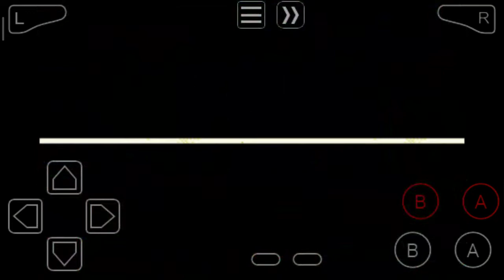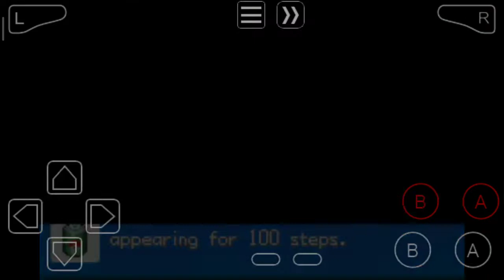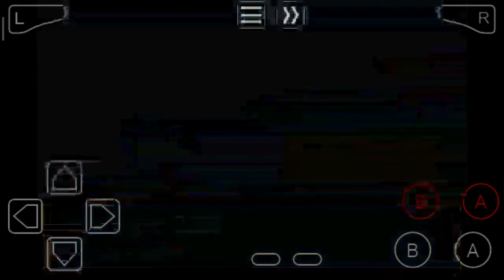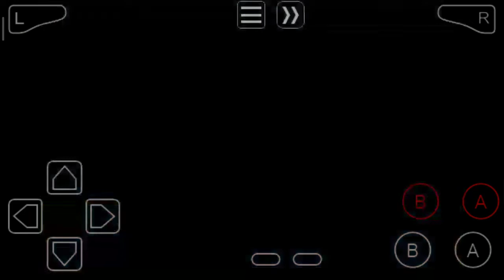Reaching Seafoam Island | Mega Moemon Walkthrough Part-15 | Every Pokemon is A Waifu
Going to seafoam island from Fuchia city.

Welcome to Moemon Where Every Pokemon Is a Waifu.
Pokemon Walkthrough.
Pokemon Fire Red Hack
Pokemon :
(Venasaur)
(Gyarados)
(Sylveon)
(Ninetales)
(Gravler)
(Zapdos)

Hi It's Kazama, I am A Gamer.
If You Want To See Me Play A Specific Game Then Comment Down.